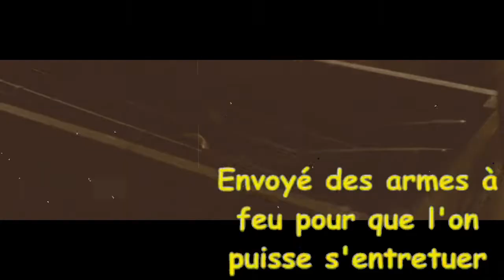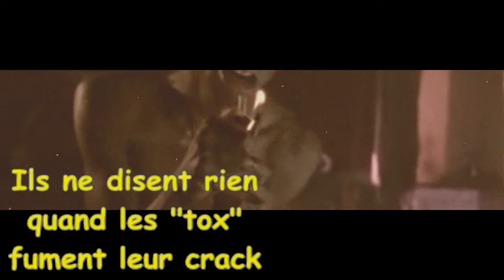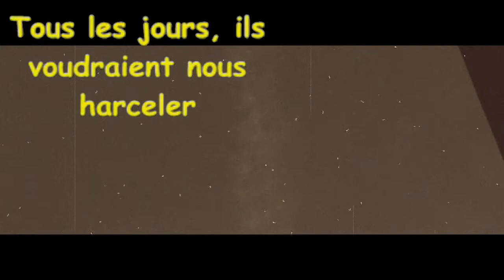Dada Bens -Bay la sé taw- Ragga hip hop en Créole -stfr-